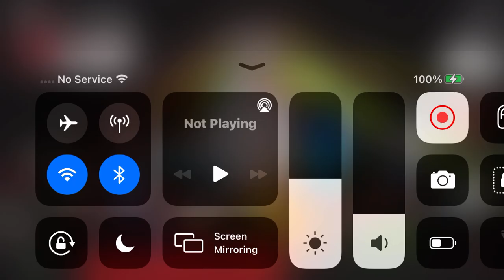Kush Se Maidaan | Mariokart 8 The Movie | @Paodequeijo1994-n3t | @kingLeighNash240ALT | Yo Yo Honey Singh